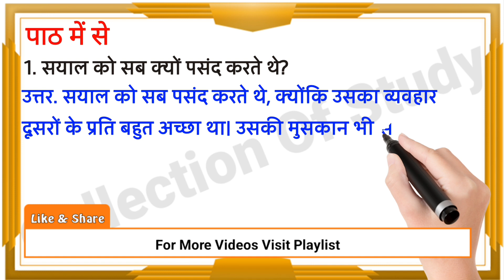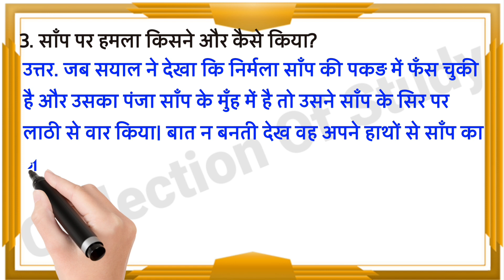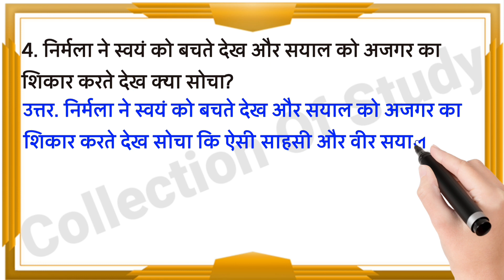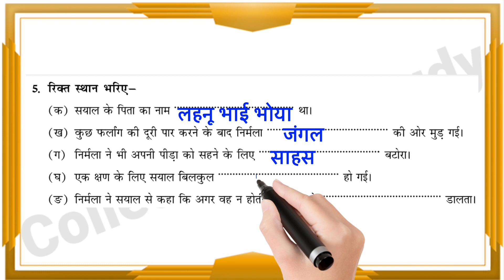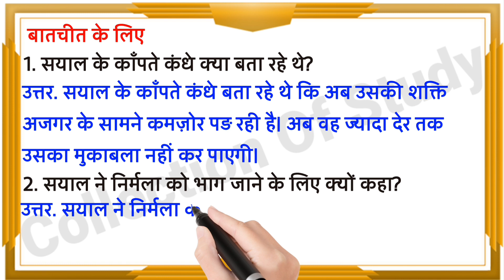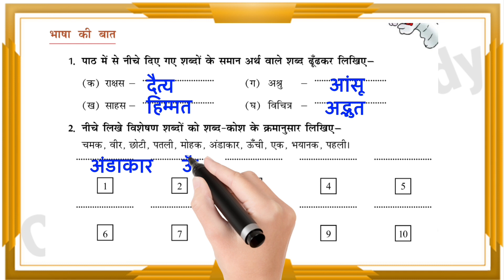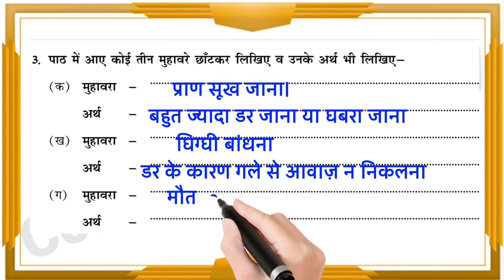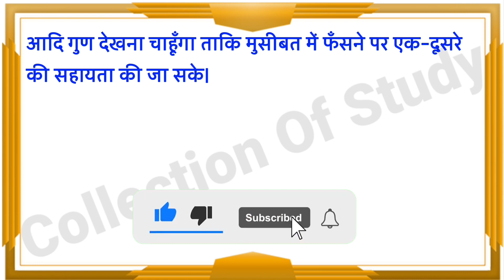निर्मला साँप और सयाल | Question Answer | DAV Class 7 Hindi Chapter 3